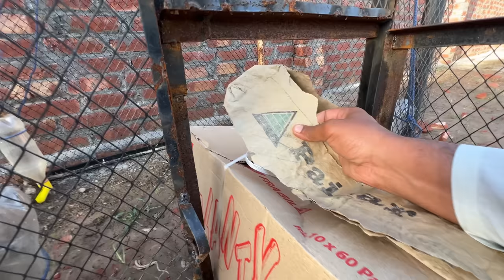New Birds A Gaye 😍 | Parrots , Baby Ducks , Quail , Hens | Mubashir Saddique | Village Food Secrets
New Birds Gaye 😍 | Parrots , Baby Ducks , Quail , Hens | Mubashir Saddique | Village Food Secrets